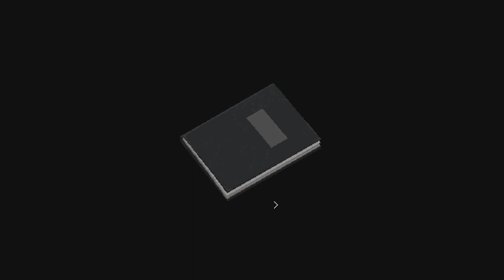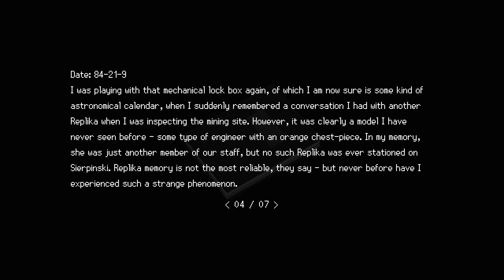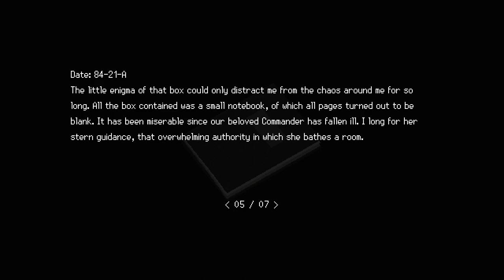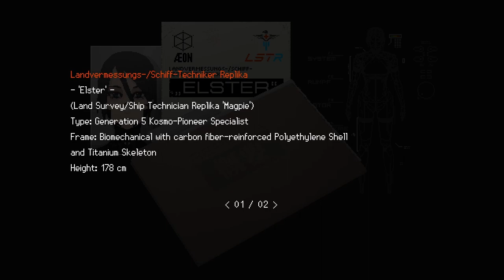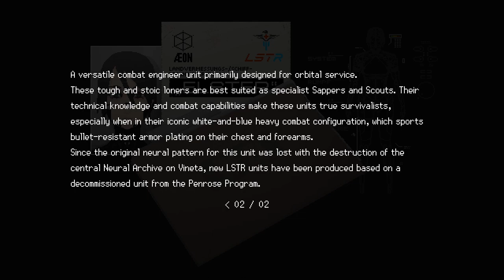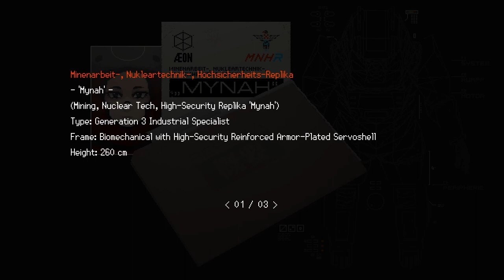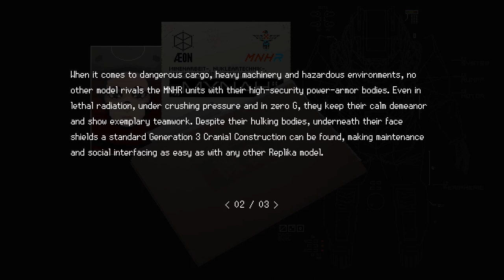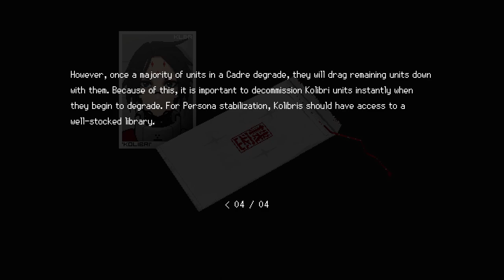Signalis | PC | #11 Getting The Post